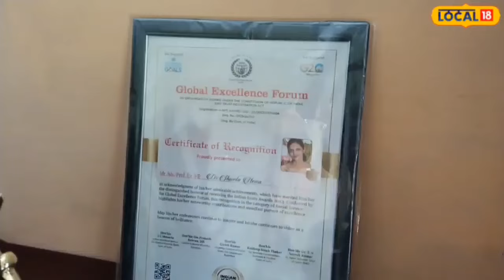Yoga : टीवी देख कर सीखती थी योग, अब शहर का नाम कर रही रोशन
Sagar News : तनाव में रहने वाले लोगों को पिछले 19 सालों से निशुल्क योग के माध्यम से दिमागी और शारीरिक रूप से स्वास्थ्य रहने के गुर सिखाने वाली डॉक्टर श्वेता नेमा को नई दिल्ली में ग्लोबल एक्सीलेंस फोरम आइकॉन अवार्ड से सम्मानित किया गया है.
Sagar News: Dr. Shweta Nema, who has been teaching people living under stress the tricks of staying mentally and physically healthy through free yoga for the last 19 years, has been honored with the Global Excellence Forum Icon Award in New Delhi.